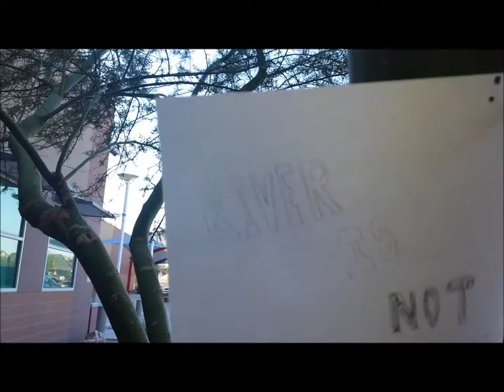nancy grace intro